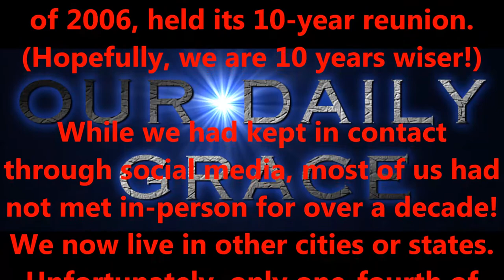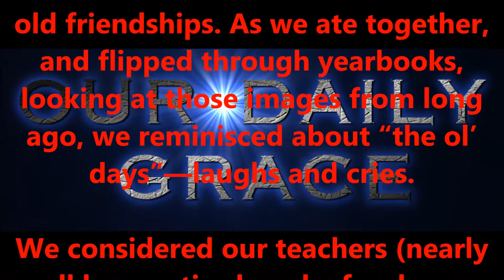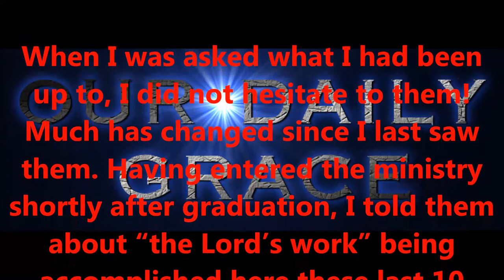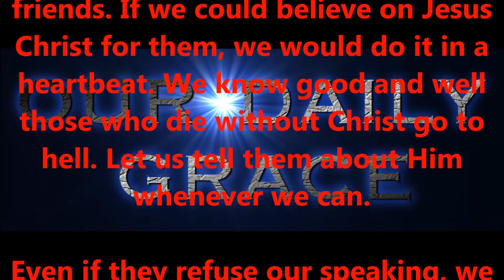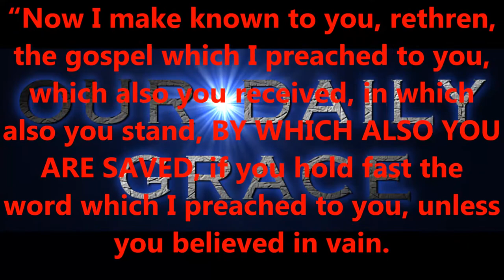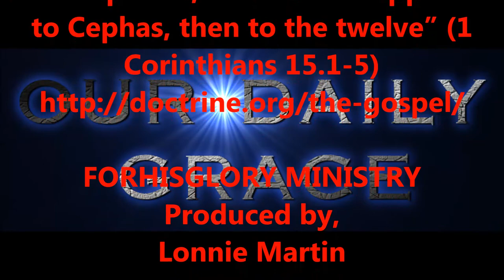SEPT 29, 2016 OUR DAILY GRACE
FORHISGLORY MINISTRY
Produced by,
Lonnie Martin

Written by,
Shawn Brasseaux